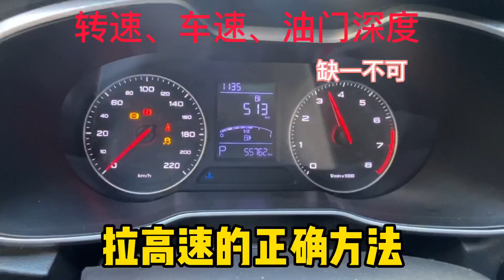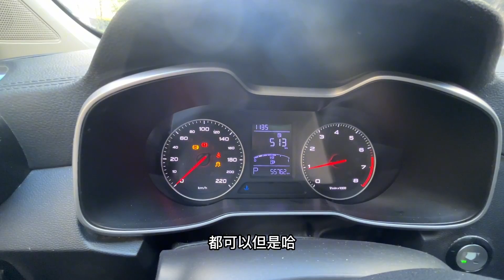拉高速清理积碳的正确方法，车速、转速、油门深度缺一不可